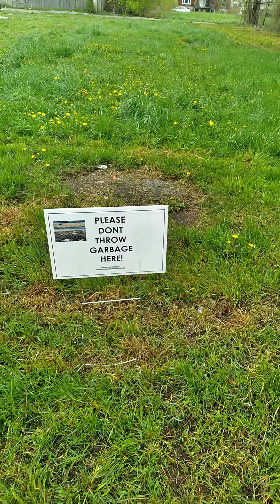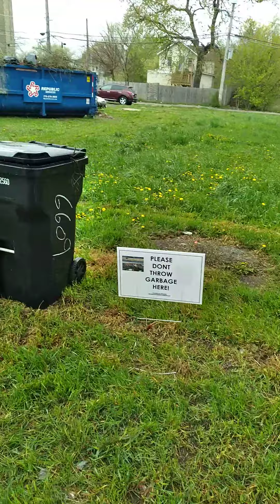Chicago Leader Cleaning up Zip Code 60621.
Near 66th and Normal